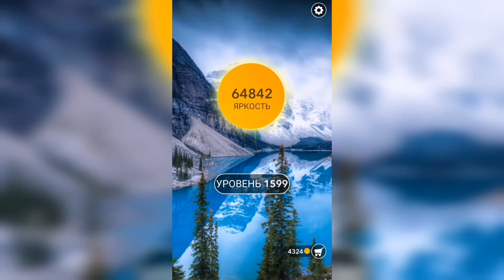Word / Слово Крест: Поиск русского кроссворда / Уровень 1599